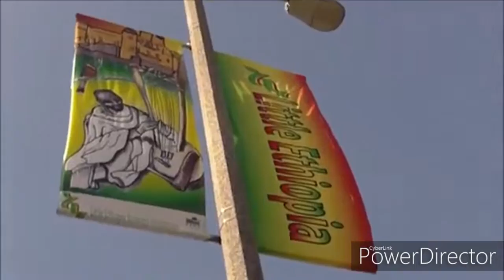Local Travel Agents Sightseeing In Little Ethiopia Los Angeles, CA - HD 720p | Tuff Gong Television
Tuff Gong Television - Little Ethiopia, Los Angeles
Located in the Mid-Wilshire District of Central Los Angeles. It is known for its collection of Ethiopian restaurants, coffee shops, boutiques and thrift stores. The neighborhood is also home to The Little Ethiopia Cultural and Resource Center, located at 1037 South Fairfax Avenue.